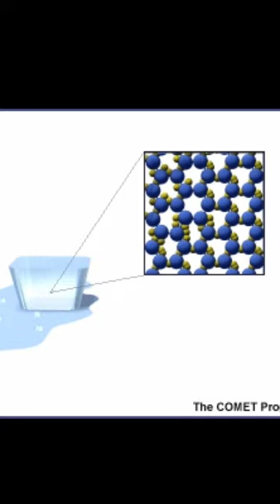How water evaporates at room temperature? # short video